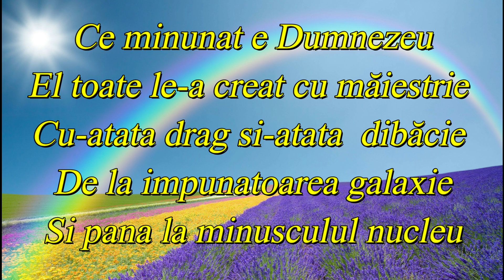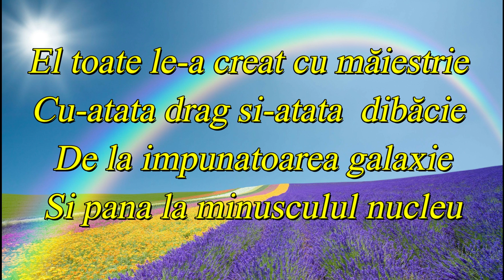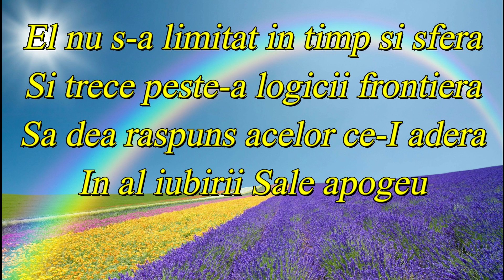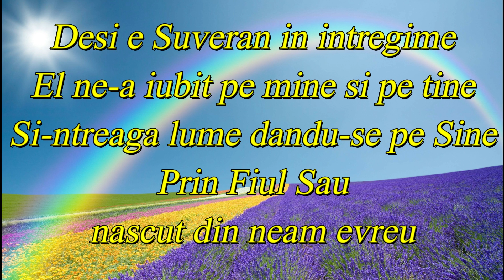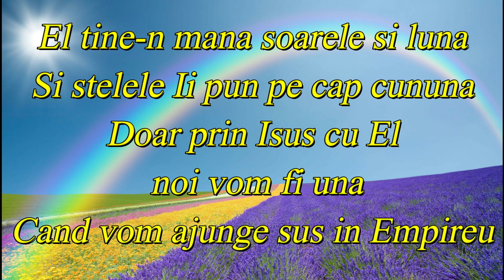[NEGATIV] - CE MINUNAT E DUMNEZEU